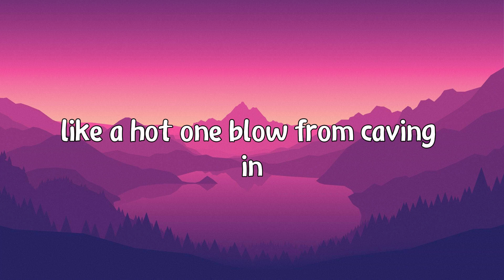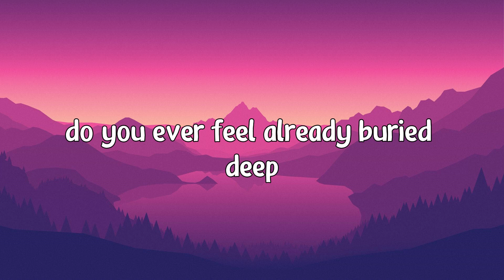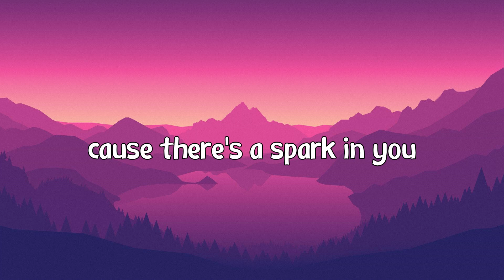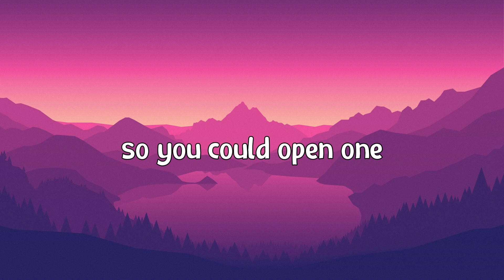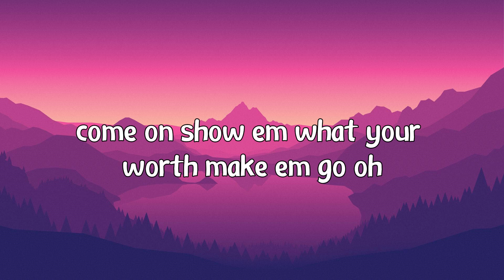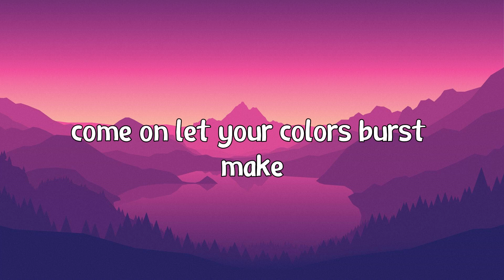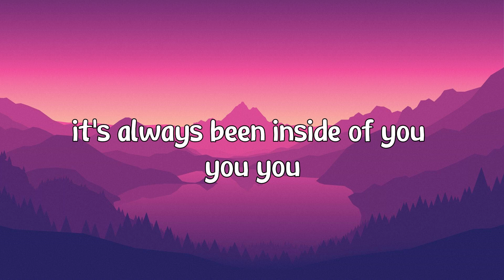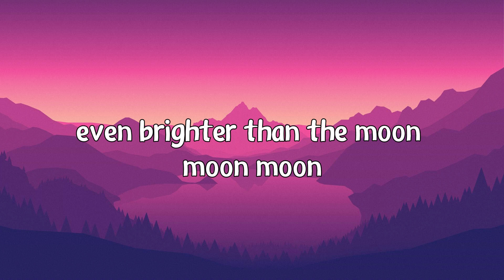Katy Perry - Firework (Lyrics)